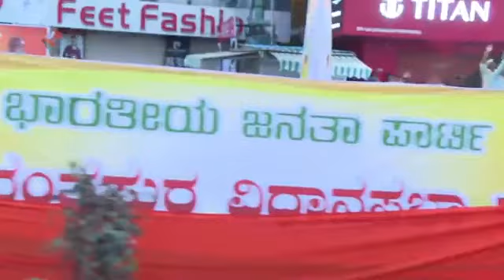PM Modi Spectacular affection in Bengaluru! பெங்களூரில் கண்கவர் பாசம்! பார்க்கவும்.